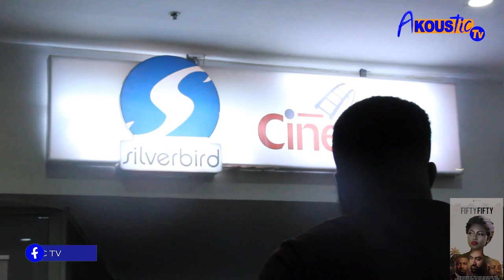Fiftyfifty movie premiere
Akoustic tv was live @SilverbirdCinemasNigeria to witness the premiering of the "FIFTYFIFTY" movie by Yvonne Nelson starring Majid,John Dumelo and Anthony Wood
Others Episodes:
vgma23ghanamusicawardscelebritiesnfa sag-aftra ghanamovie filmingindustryhypeteenshighschool